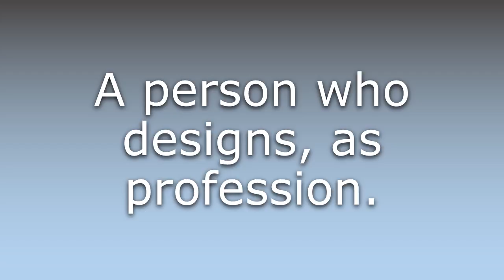What does Designer mean?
What does Designer mean in English? Learn the meaning of the word Designer! How to Pronounce Designer. Expand your vocabulary, learn words.